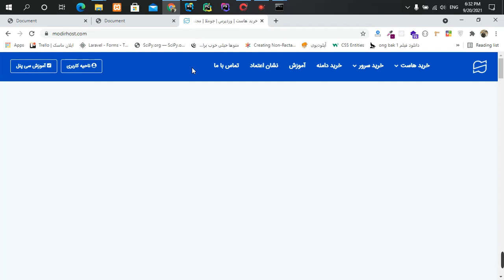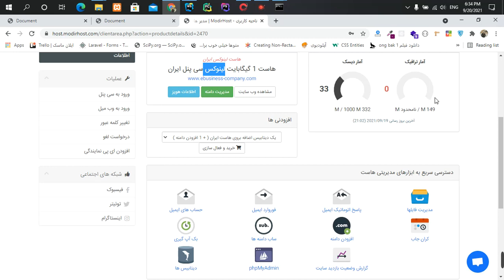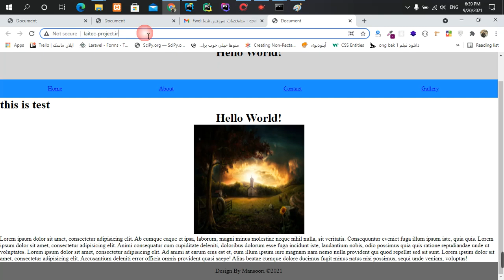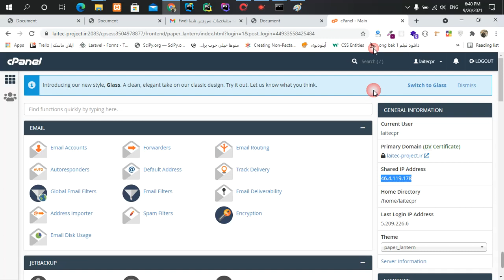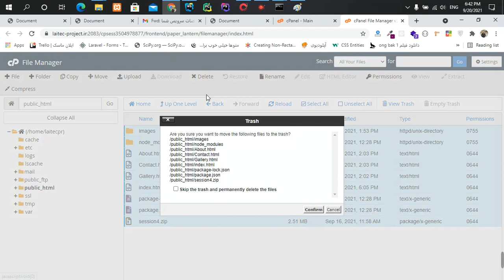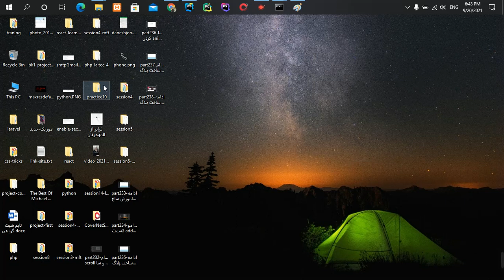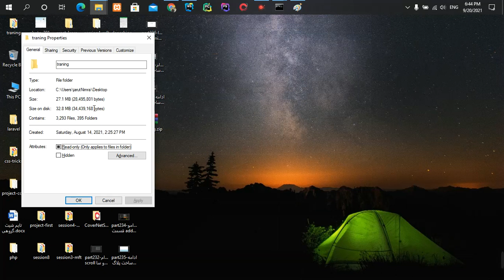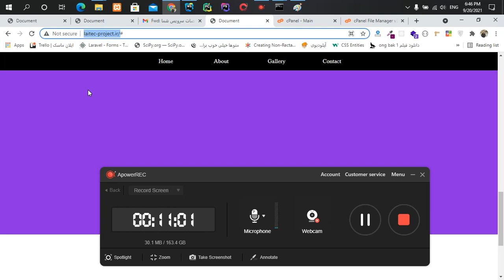part239 اموزش بالا بردن وب سایت روی هاست واقعی